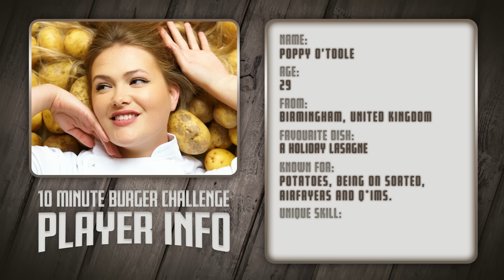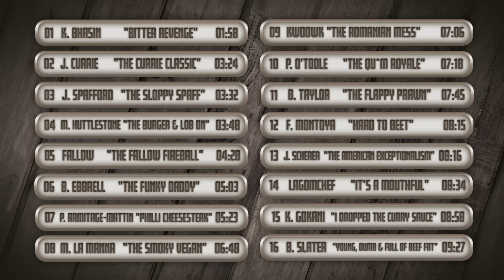Poppy Cooks makes the BEST Burger she can in Under 10 Minutes Ep.16 | Sorted Food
We're back with another Sub 10-Minute Burger Challenge and FINALLY... IT'S POPPY TIME!!